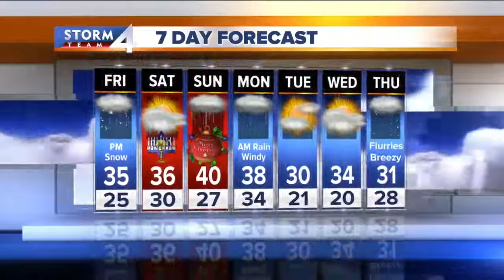Jesse Ritka's 5P Storm Team 4Cast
We're getting another round of snow Friday.